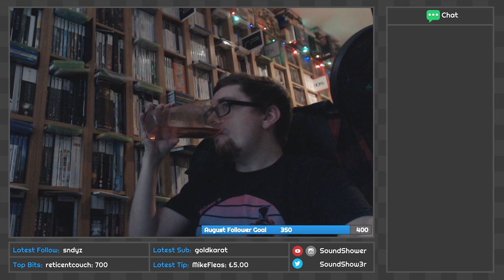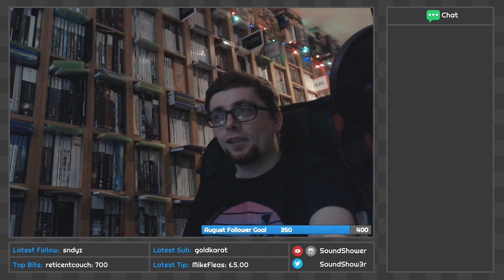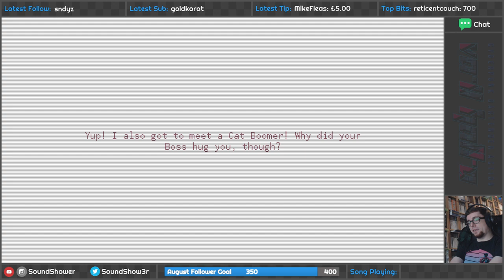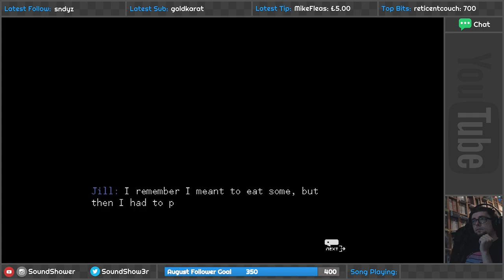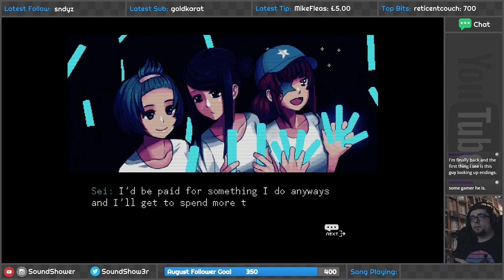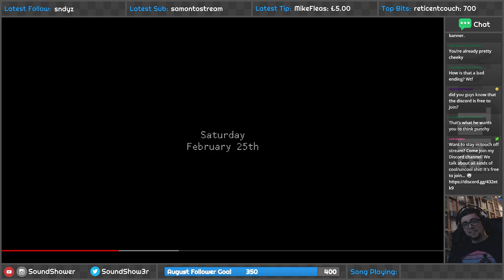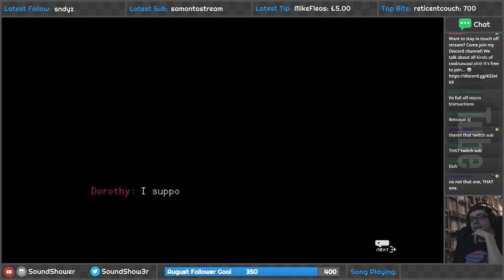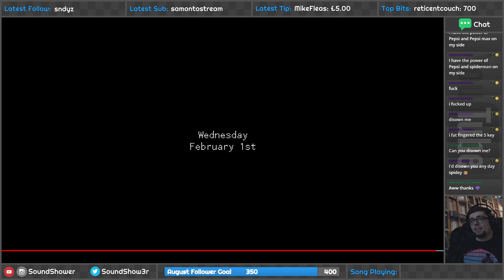VA-11 HALL-A | Part 6 FINAL | Sound Shower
Jill artwork done by Nananiku Ichiko.

Sadly the original wasn't backed up on Twitch, but if you want to check me out live go This was originally streamed on 24/08/2018.